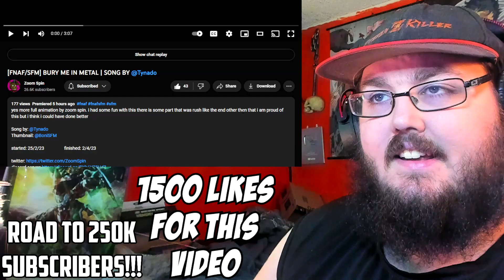FNAF SONG "Turn Back" (ANIMATED III) & [FNAF/SFM] BURY ME IN METAL | FNAF REACTION!!!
FNAF SONG "Turn Back" (ANIMATED III) @Okik & @FiveNightsMusic
[FNAF/SFM] BURY ME IN METAL | SONG BY @Tynado